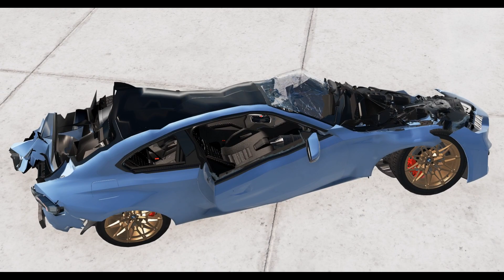BeamNG-two Mercedes G class AMG and 4X4 epicly ram a BMW M2